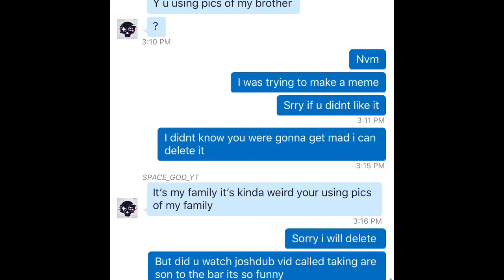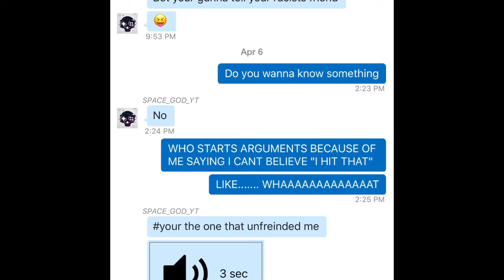What happened with me and space gamer....